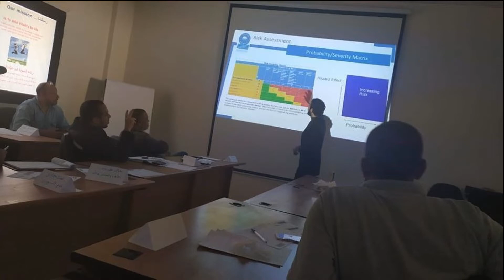رحلتى مع التدريب !! احتفالاً بيوم السلامة العالمى 28 ابريل !! اتعلم بمهنية مع المحاضر ياسر عبدالستار